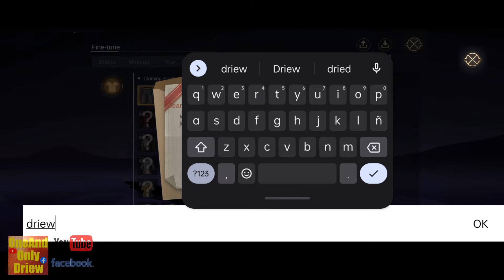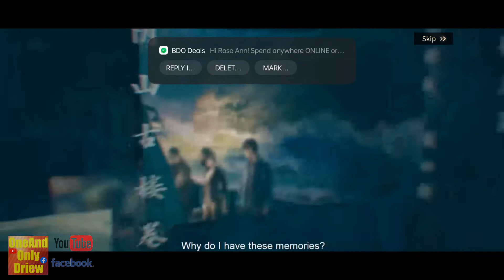Time Raiders | Complete 30 Minutes Beginner's Gameplay w/ Character Creation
BECOME A LEGEND, OR GET BURIED TRYING!

Delve deep and explore the vast eastern undergrounds.
Treasures? Monsters? Who knows what awaits you...

【Team up with allies to defeat bosses】
Gather a trustworthy team and battle against all types of undead creatures and ghosts.

【Discover historical treasures】
Discover buried treasures, use your unique sight to authenticate them, and battle against the undead.

【Create all types of new equipment】
The best equipment determines whether you win or lose. What kind of weapon will you rely on?

【Have no regrets】
Say goodbye to the games where you can't change classes! You can start off as an unstoppable martial fighter and change into a gunslinger, or even a mage!

【Experience a deep, intriguing story】
Mysterious undead dens, dangerous blood zombie catacombs, there are endless new places to explore.